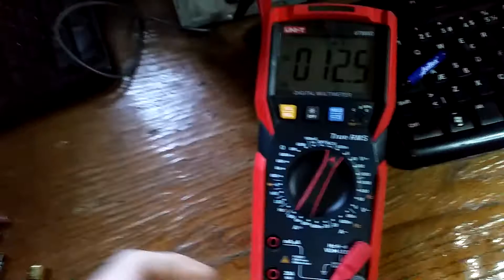DIY 4x AAA Pil Yerine Telefon Pili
Telefon bataryasının uçları pillerin + - kutuplarına gelecek şekilde uzatılarak yapılmıştır. Çıkartılıp Universal telefon pili şarj cihazıyla şarj edilir.